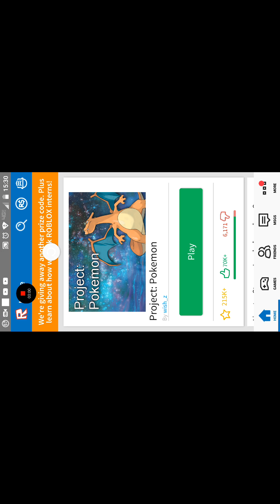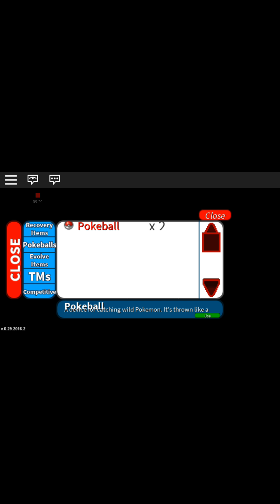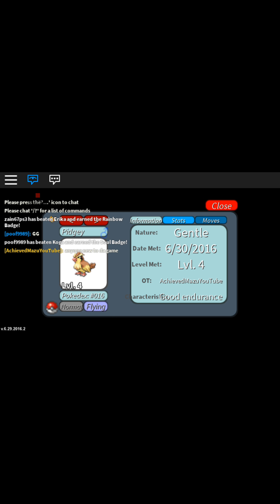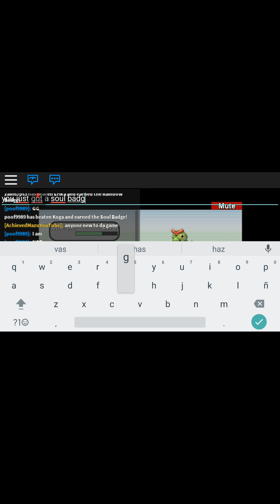Project Pokemon 2! 2 New recruits